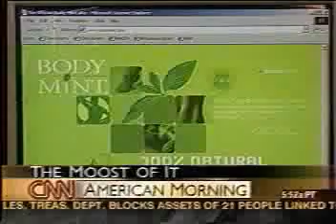Body Mint on CNN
CNN's Jeanne Moos reviews Body Mint deodorant tablets with Anderson Cooper, Jack Cafferty and Paula Zahn on American Morning.

ANDERSON COOPER, CNN ANCHOR: The next story is more like a public service announcement, really. Especially for those in drought- stricken parts of the nation, who may have to cut down on their shower time. You may be able to stay shower to shower fresh, even if those showers get further and further apart. Imagine a deodorant that works from the inside out. A deodorant that claims to help eliminate every type of body odor. Well, you don't have to hold your breath.

CNN's Jeanne Moos reports.

JEANNE MOOS, CNN CORRESPONDENT (voice-over): What do you get when you cross a mouthwash with a deodorant with a breath mint? Introducing, body mint.
Body Mint Uses Chlorophyll Derivative to Fight Odors
Aired February 27, 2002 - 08:50 ET